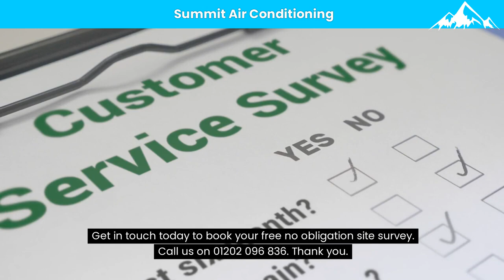We all like to keep our customers and staff happy, right